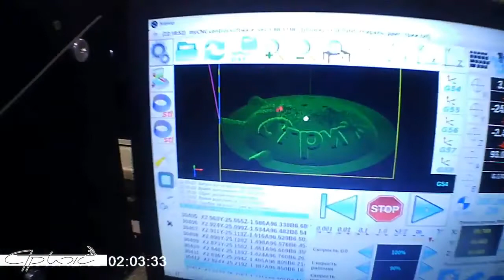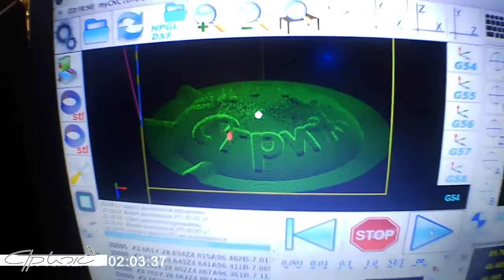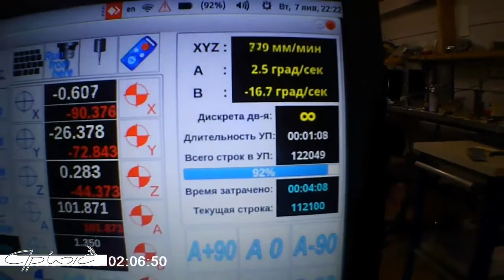Client's Jewellery Mill based on myCNC-ET6 controller